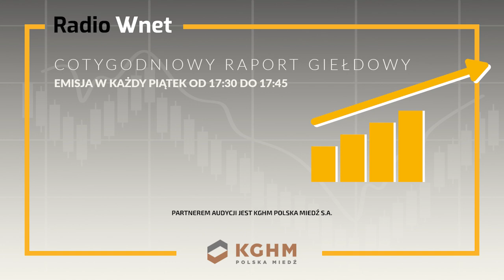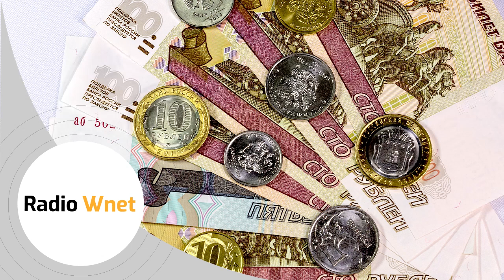Żuławiński: Spadki na światowych giełdach! Polska bardzo traci, bo jest państwem frontowym!